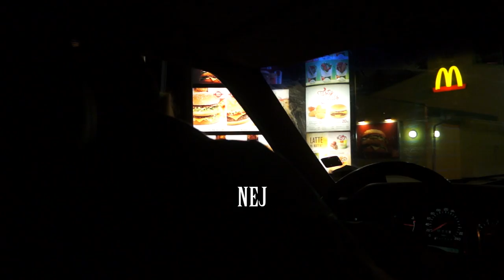On the road with Mushroom Caravan Overdrive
Psychedelic StonerRock band from Sweden! Footage taken from: Katrineholm, Gothenburg, Fagersta, Umeå and Leksand

from Leksand ( Sweden ) since 2010